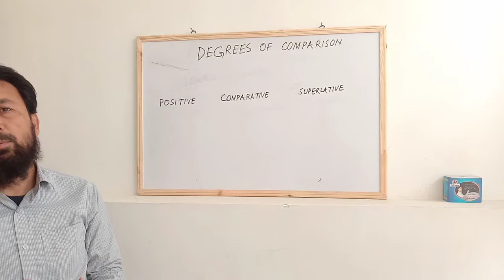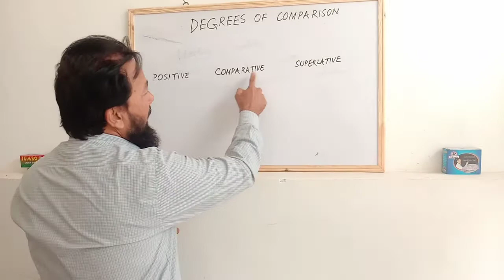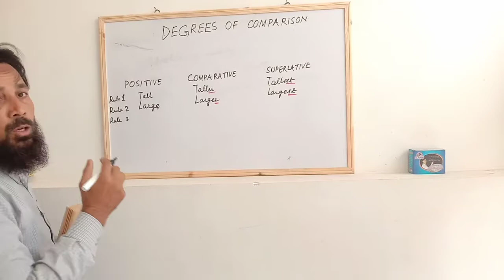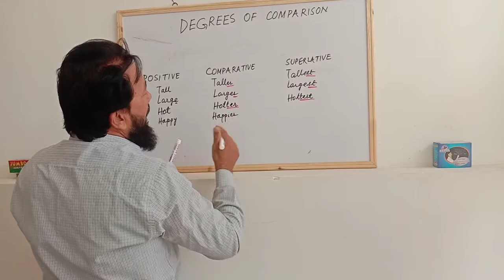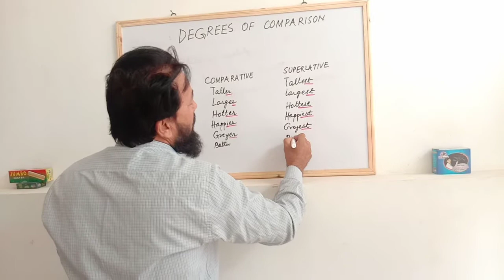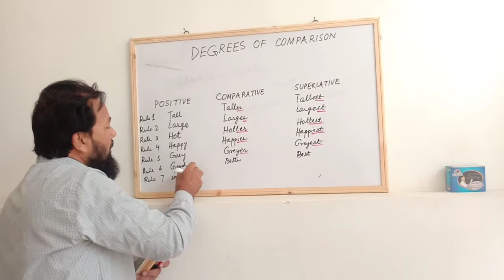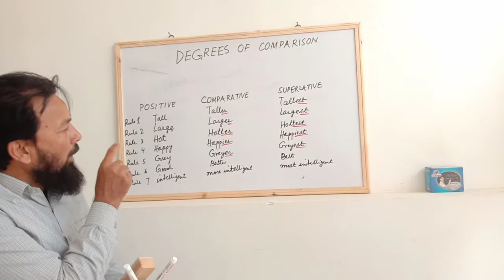Degrees of Comparison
Most adjectives have three different forms to show degrees of comparison—the positive, the comparative, and the superlative. ...
The comparative is used to describe two items, people, or groups.
The superlative is used to describe three or more items, groups, or people.
There are different ways to form the comparative and superlative degrees of adjectives.
Add -er or more to form the comparative of most one- and two- syllable adjectives.
Add -est or most to form the superlative of most one and two syllable adjectives.
More, most, less, or least are added to adjectives of three or more syllables to form the comparative and superlative respectively.

Positive Comparative  Superlative
easy       easier.             easiest
delicious more delicious most delicious
good         better             best
talented    less talented   least talented

When two items/people are compared, a comparative degree is used by putting ‘er’ to the adjective word in association with the word ‘than’. In some cases ‘more’ is used.

Comparative degree example:

Sita is smarter than her sister.
Sarah is more cheerful than her sister.
Similarly, when more than two things/people are compared, the superlative degree is used by putting ‘est’ to the adjective word or in some cases ‘most’ is used.

Superlative degree of comparison examples:

Mike Tyson is the strongest wrestler.
Shahrukh Khan is the most handsome actor.